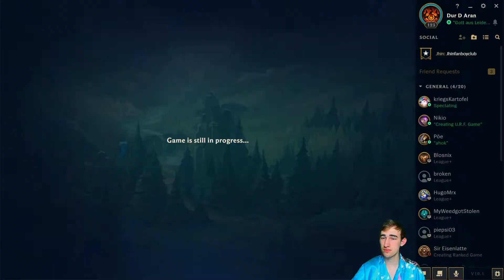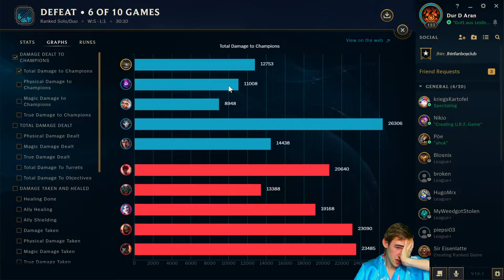Stirb nicht, für den Skin! (Tahm Kench) ⚔️ Lets Rank (League of Legends) #06 [Duo][Deutsch][Uncut]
Koop mit meinem Kumpel Niko.

Bisheriger Stand: (Placements)
Win/Loss
5 : 0

Rang:
Bronze 1 (47 LP)

(Patch: 10.1)

Über das Spiel:

Vor dem Beginn einer Runde kann ein Spieler mit Hilfe eines automatischen Matchmaking-Systems Mitspieler und Gegner suchen. Alternativ kann ein Spieler für ein freies Spiel seine Mitspieler manuell suchen oder aus seiner Freundesliste einladen. In diesem Fall findet das Matchmaking-System keine Verwendung. Sind genügend Spieler für beide Teams gefunden (fünf je Team im klassischen Modus), gelangen alle Spieler der Partie gemeinsam in die Champion-Auswahl. Hier kann jeder Spieler seinen gewünschten Champion, eine Spielfigur mit individuellen Fähigkeiten, Stärken und Schwächen, auswählen. Der Spieler erfüllt dabei die Rolle des Beschwörers, der diese Figur beschwört und steuert. Je nach Spielmodus können alle Spieler gleichzeitig wählen oder jeweils abwechselnd pro Team. Im abwechselnden Auswahlmodus können zudem vor der Auswahl von allen 5 Mitgliedern jedes Teams je ein Champion „gebannt“ werden. Gebannte Champions können von keinem Spieler beider Teams gewählt werden.

Neben dem Champion können zwei Beschwörerzauber gewählt werden, welche im Spiel Verwendung finden. Diese sind vom gewählten Champion unabhängig. Zudem kann aus diversen Fertigkeitsverbesserungen und den Runen ausgewählt werden, um den Champion an die individuelle Spielstrategie anzupassen.

Ziel ist es, den gegnerischen Nexus zu zerstören und so das Match zu gewinnen.

Weitere Daten:

- Datum der Erstveröffentlichung: 27. Oktober 2009
- Entwickler: Riot Games
- Leitende Entwickler: Tom Cadwell
- Genre: Multiplayer Online Battle Arena